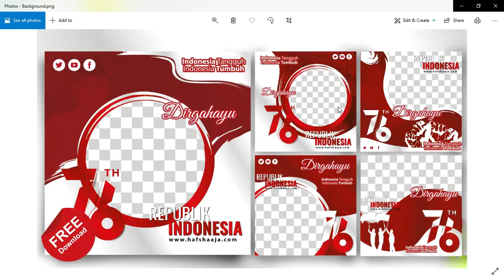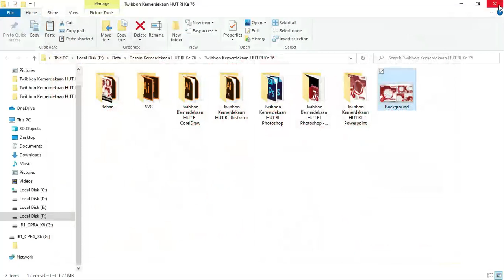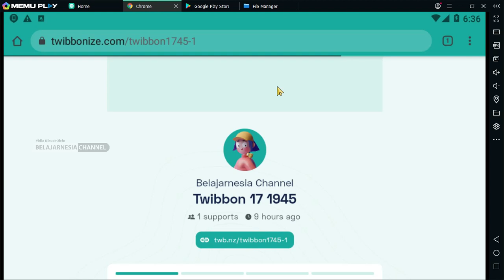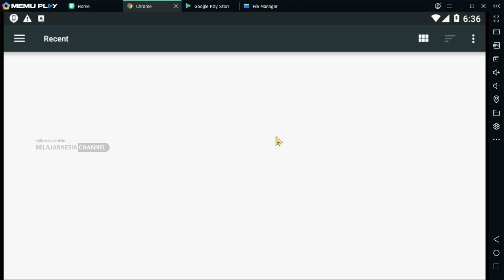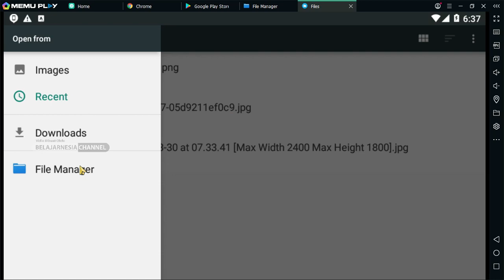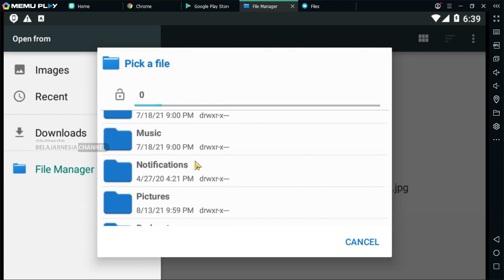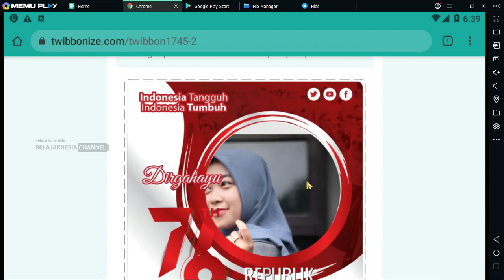Mudah Sekali ..! Download Twibbon 17 Agustus 2021.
Salam bagi teman-teman google kembali di website bermanfaat ini sekarang admin akan memberikan beberapa penjelasan tentang twibbon yang berhubungan dengan 17 agustus lebih tepatnya di dalam artikel Download Twibbon 17 Agustus 2021.

Di dalam artikel ini terdapat berbagai tampilan contoh desain download twibbon 17 agustus 2021 yang sudah admin buat dengan

menggunakan berbagai layout dengan beberapa variasi yang di gunakan. Link download

Di padukan juga dengan frame objek yang admin cantumkan di dalam desain twibbon ini yang di berikan dua jenis warna di sesuaikan dengan bendera indoneisa yaitu merah dan putih.

Penggunaan warna ini juga melambangkan beberapa penjelasan lainnya yang di antaranya merah itu berani dan putih itu suci.

Untuk tampilan contoh desain download twibbon 17 agustus 2021 cdr ini juga di lengkapi dengan beberapa objek pendukung lainnya

yang bisa teman-teman gunakan juga untuk memperindah tampilan desain ini,

Selain itu, agar tampilan desain lebih terlihat lebih elegan dan formal admin cantumkan berbagai data-data yang di sesuaikan dengan

kebutuhan desain dan bisa teman-teman custom kembali.

Beberapa contoh desain twibbon yang admin cantumkan di dalam postingan ini di buat dengan menggunakan berbagai platform atau

aplikasi yang memiliki fitur serta tools yang banyak.

Aplikasi ini juga merupakan rekomendasi bagi admin untuk teman-teman yang bisa di gunakan pada saat ingin membuat

desain twibbon ini di antaranya aplikasi Powerpoint, Adobe Photoshop, Coreldraw dan Illustrator.

Untuk hasil akhir penggunaan beberapa aplikasi ini juga dapat menghasilkan format file yang bisa teman-teman dapatkan.

Template desain download twibbon 17 agustus 2021 ini bisa teman-teman gunakan secara gratis hanya dengan download saja link yang sudah di bagikan di bawah artikel ini.

Admin juga sudah mencantumkan beberapa penjelasan lainnya yang berhubungan dengan twibbon 17 agustus ini bisa teman-teman simak dan ketahui sebagai informasi yang bermanfaat.